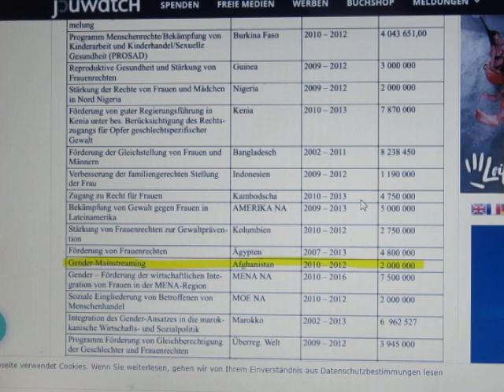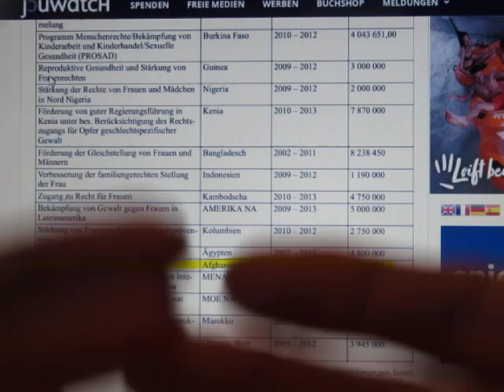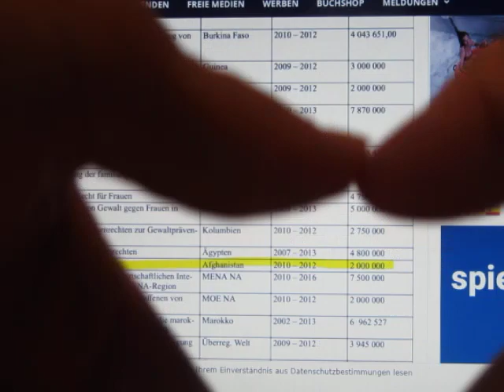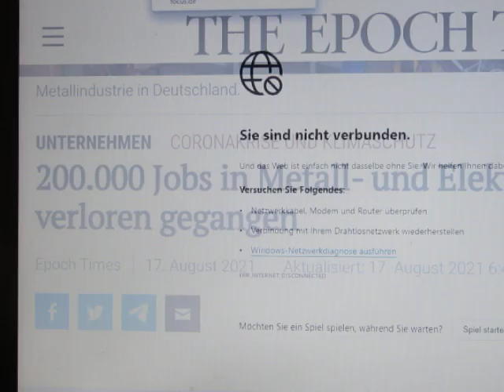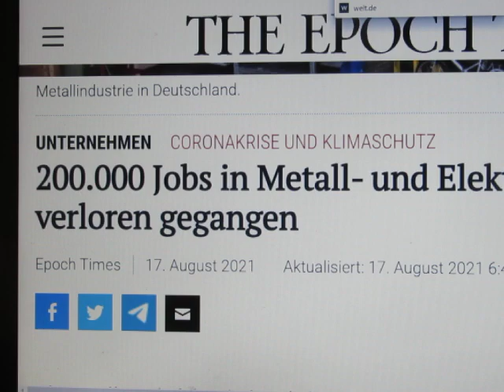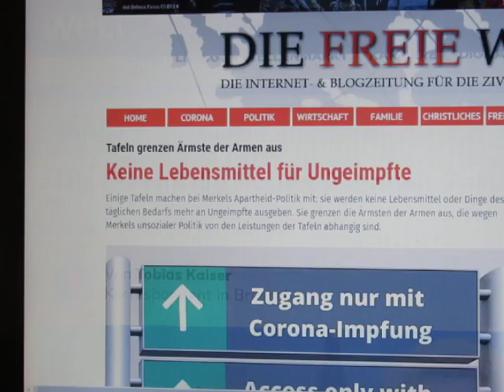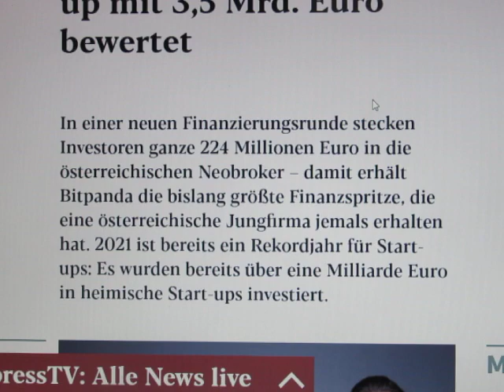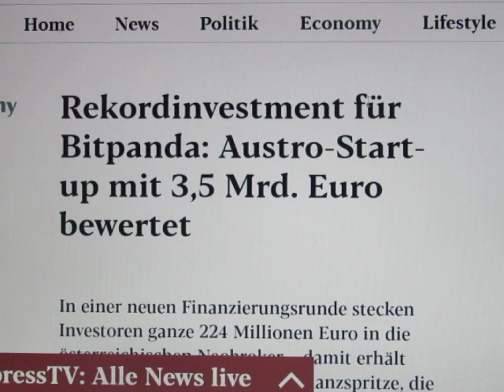5/6 - ME-0-MA - 19.08. - Das wird ja immer "BESSER"...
Die Meldungen der letzten Tage lassen einem die "Freudentränen" in die Augen schießen! Soviel "Kompetenz", soviel "Selbsthilfsbereitschaft", soviel "Entschlossenheit" machen regelrecht fassungslos! Es ist schon wundervoll zu wissen, dass jedes THEATER auch einmal sein natürliches Ende finden wird - denn allmählich ist der "Erträglichkeitspunkt" erreicht...